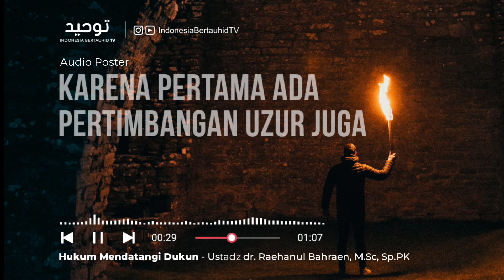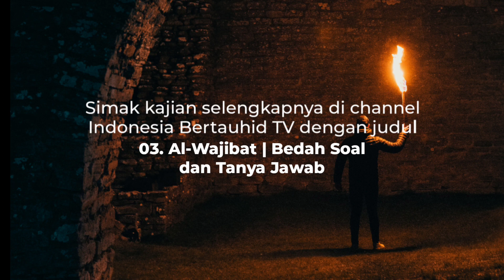HUKUM MENDATANGI DUKUN - Ustadz dr. Raehanul Bahraen, M.Sc., Sp.PK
AUDIO POSTER: HUKUM MENDATANGI DUKUN

Oleh Ustadz dr. Raehanul Bahraen, M.Sc., Sp.PK hafizhahullah⁣⁣⁣⁣⁣⁣⁣⁣⁣